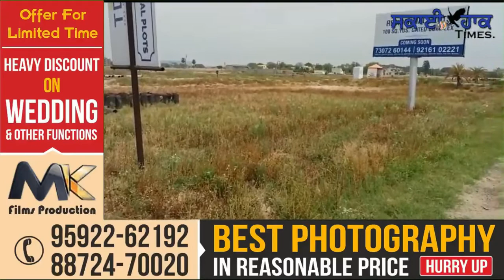# Tigarਹੁਣ ਚੱਪੜ ਚਿੜੀ ਵਿੱਚ ਨਜਰ ਆਇਆ ਤੇਂਦੂਆ, ਸੈਕਟਰ 90 ਦੇ ਇੱਕ ਪਲਾਟ ਵਿੱਚ ਮਿਲੇ ਜਾਨਵਰ ਦੀ ਮੌਜੂਦਗੀ ਦੇ ਨਿਸ਼ਾਨ